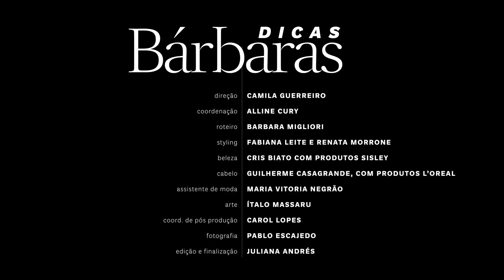Saiba como usar ponchos neste inverno no Dicas Bárbaras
A diretora de moda Barbara Migliori ensina diversas maneiras de incorporar essa peça de maneira versátil ao guarda-roupa.